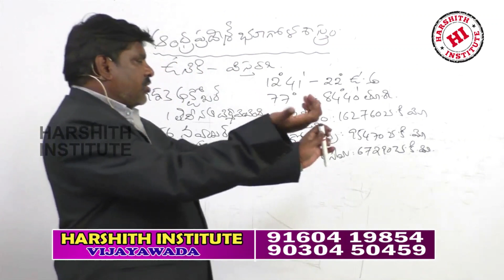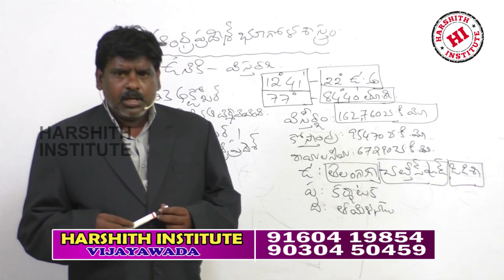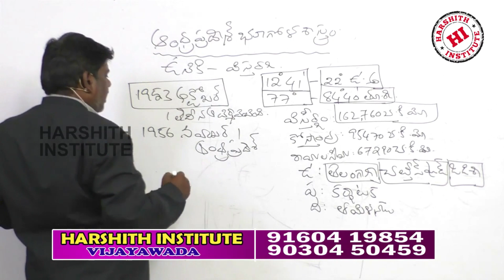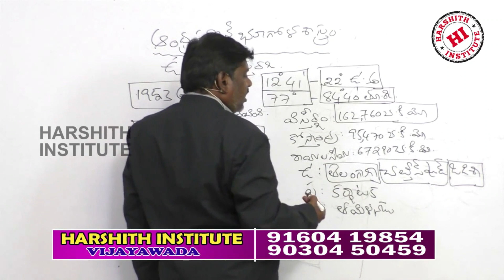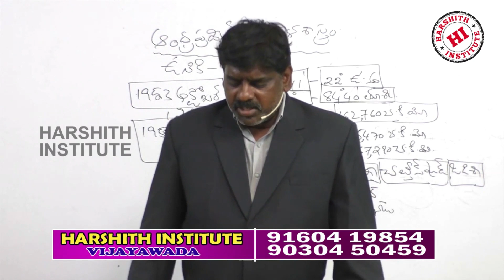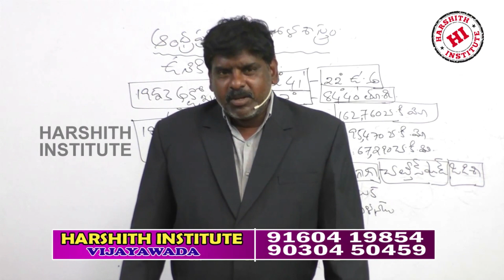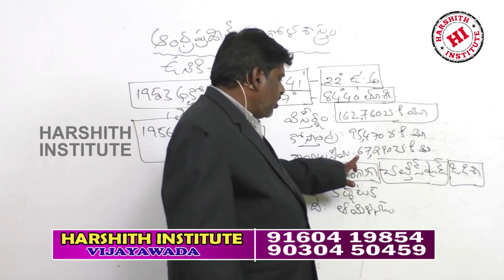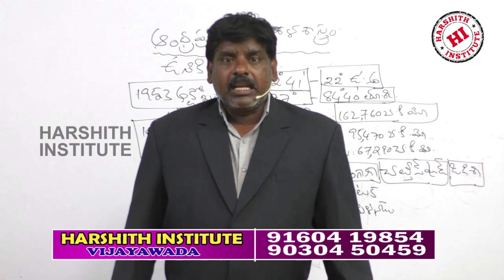ఉనికి మరియు నైసర్గిక స్వరూపాలు || AP Geography TM